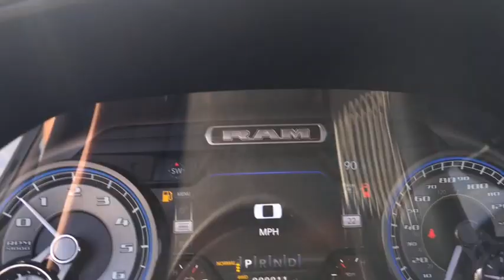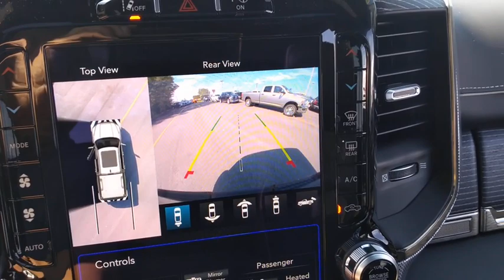2020 Ram 1500 Davenport, Moline, Rock Island, Muscatine, IA 1132D0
Diamond Black New 2020 Ram 1500 available in Davenport, Iowa at Kimberly Car City. Servicing the Moline, Rock Island, Muscatine, IA area.

*** BLUETOOTH ***, *** BACK UP CAMERA ***, *** NAVIGATION SYSTEM ***, *** 4X4 / 4- WHEEL DRIVE ***, *** SUNROOF / MOONROOF ***, *** ALLOY WHEELS ***, *** LEATHER SEATS ***, *** HEATED SEATS ***, *** MEMORY SEATS ***, *** BRAKE ASSIST ***, *** PREMIUM SOUND SYSTEM ***, *** STABILITY CONTROL ***, *** KEYLESS ENTRY ***, *** REMOTE START ***, HEMI 5.7L V8 Multi Displacement VVT eTorque, Adaptive Cruise Control w/Stop & Go, Black Appearance Package, Black Day Light Opening Moldings, Black Exterior Truck Badging, Black Grille Surround Texture 7 Chrome, Black Headlamp Bezels, Body Color Door Handles, Body Color Exterior Mirrors, Body Color Front Bumper, Body Color Premium Power Mirrors, Body Color Rear Bumper w/Step Pads, Dual Exhaust w/Black Tips, Full Speed Forward Collision Warning Plus, harman/kardon 19 Speaker Premium Sound, Lane Keep Assist, Limited Level 1 Equipment Group, Navigation System, Parallel & Perp Park Assist w/Stop, Quick Order Package 27M Limited, RAM Grille Badge - Black, Sport Performance Hood, Tow Hooks, Tri-Fold Tonneau Cover, Ventilated Rear Seats.brbrbrRecent Arrival! Diamond Black 2020 Ram 1500 4D Crew Cab Limited 17/22 City/Highway MPG HEMI 5.7L V8 Multi Displacement VVT eTorque 8-Speed Automatic 4WDbrbrWOW! What a great place to buy your new vehicle.brbrbrWe pride ourselves in consistently exceeding our customer's expectations. You will have a pleasant shopping experience that is fun, informative, and never high pressured. Our team is professional and experienced and we offer a no-pressure environment. We'd be happy to answer any questions that you may have. Price includes: $1,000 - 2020 National Retail Consumer Cash 20CL1. Exp. 10/31/2019, $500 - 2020 Retail Bonus Cash 20CLA1. Exp. 10/31/2019, $500 - Chrysler Capital 2020 Bonus Cash 20CL5. Exp. 10/31/2019